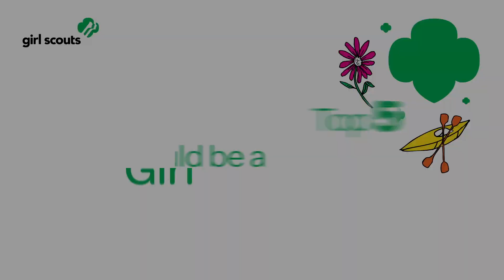Top 5 reasons YOU should be a girl scout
Learn more about all the awesome things Girl Scouts do

From great friends to big FUN, there is so much AWESOME  to discover at Girl Scouts. Check out the top 5 reasons why you should go green, and start the experience of a lifetime today!